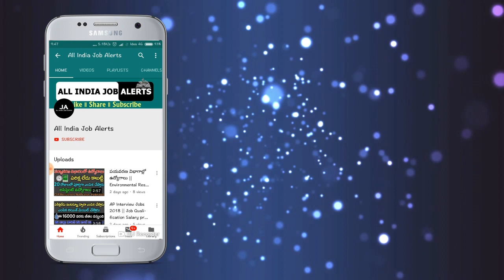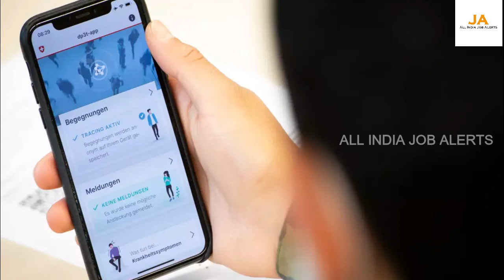తెలంగాణ ప్రజలకు గుడ్ న్యూస్ | Telangana Mobile Testing Labs Huge Response All India Job Alerts